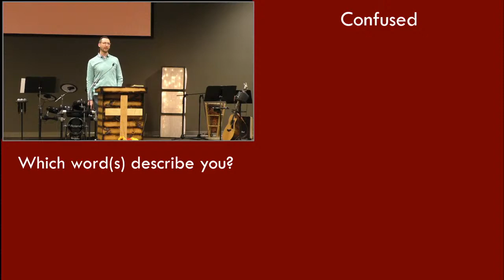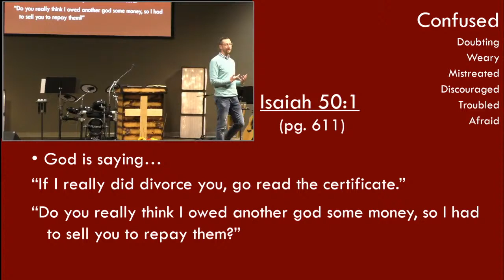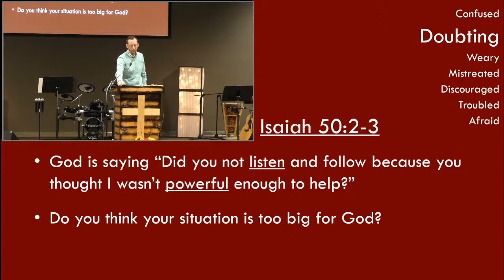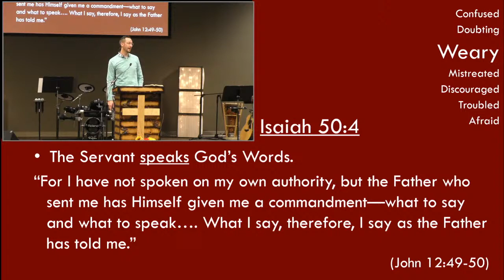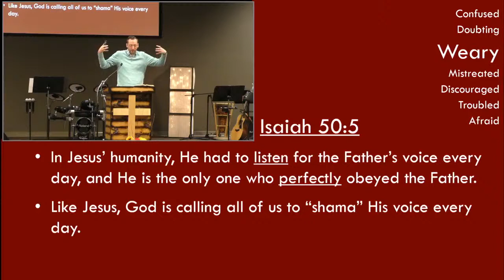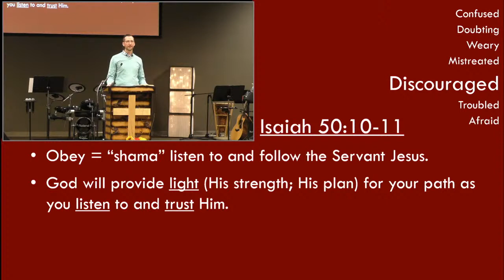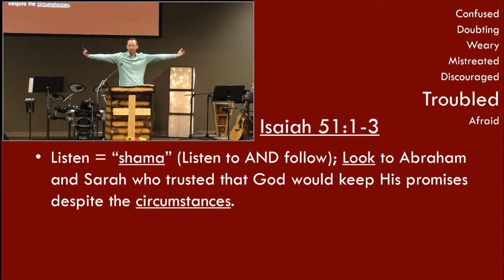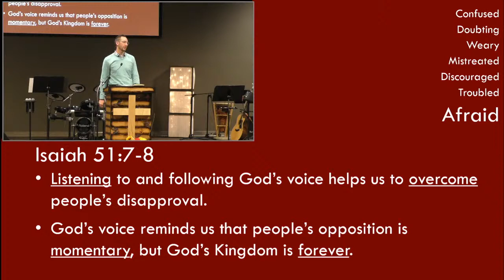Tyce Sermon 10/25/20